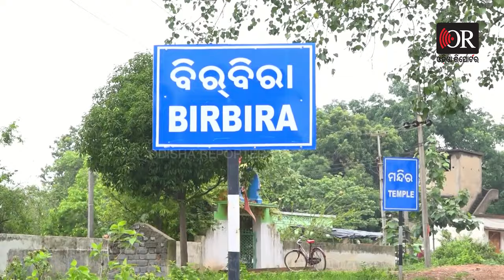ଝଡ଼ି ଯିବା ଆଗରୁ ସୁଖ ଟିକେ ଦିଅ ବାବୁ || Helpless Woman From Sundargarh Seek Odisha Govt Help || OR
କଥାରେ ଅଛି, ଯିଏ ଦୁଃଖରେ ରହିପାରେ, ସେ ସୁଖକୁ ବି ଦେଖିପାରେ। କିନ୍ତୁ ଏ ଚିତ୍ରକୁ ଦେଖିଲେ ଲାଗୁଛି, ଦୁଃଖ, ଦୁର୍ଦଶା ଆଉ ଅଭାବ ଯେମିତି ଏଠି ଏକ ହୋଇଯାଇଛି। ଚମ ଧୁଡୁଧୁଡୁ ହୋଇ ସାରିଲାଣି, ଆଖିକୁ ଭଲରେ ଦିଶୁନି, ନା ଉଠିବାକୁ ଯୁ ଅଛି, ନା ଦାନା ପାଟିକୁ  ଯାଉଛି। କିନ୍ତୁ ଆଖିରେ ରହିଛି ଆଖିଏ ସ୍ୱପ୍ନ। ଦେଖିଲେ ଲାଗୁଛି ବହୁତ କିଛି କହିବାକୁ ଚାହୁଁଛନ୍ତି। କିନ୍ତୁ ସରକାରୀ ବ୍ୟବସ୍ଥା ଆଉ ଯୋଜନା ଭିତରେ ଯେମିତି ସେ ଚକାଭଉଁରୀ ଖେଳୁଛନ୍ତି।